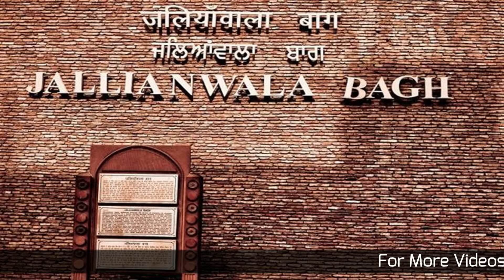Famous Places in Guru Ki Nagri Amritsar | ਅੰਮ੍ਰਿਤਸਰ ਦੇ 10 ਪ੍ਰਸਿੱਧ ਸਥਾਨ | AJ Sangrur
In this video I will tell you about Top 10 Famous Places in Guru Ki Nagri Amritsar ਅੰਮ੍ਰਿਤਸਰ ਦੇ 10 ਪ੍ਰਸਿੱਧ ਸਥਾਨ | अमृतसर में 10 प्रसिद्ध स्थान
Gobindgarh Fort
Akal Takht In Amritsar
Mata Lal Devi Mandir
Tarn Taran
Iskcon Temple
Gurudwara Guru Ka Mahal
Durgiana Temple
Jallianwala Bagh
Wagah Border
Golden Temple - Sri Harmandir Sahib